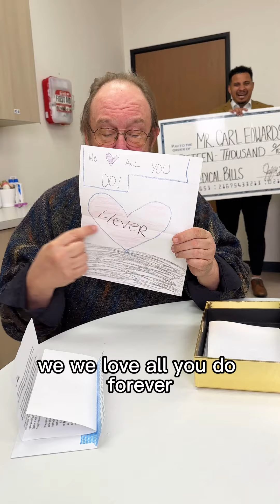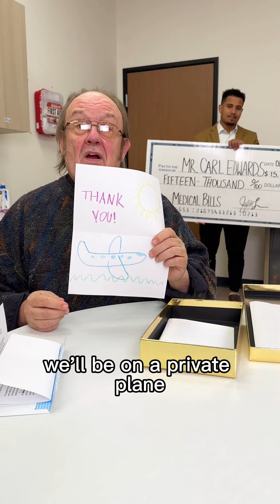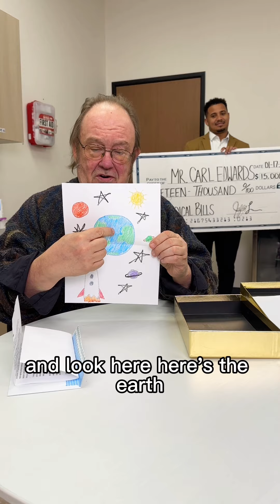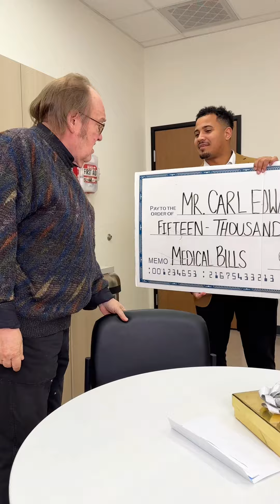Struggling teacher receives the gift of a lifetime from school